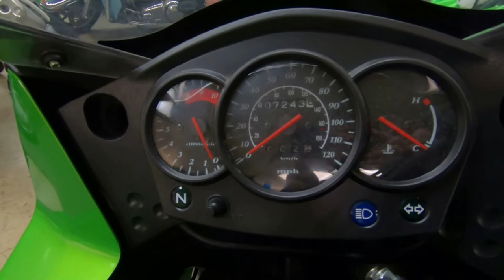2014 Kawasaki KLR 650 - Used Motorcycle For Sale - Milwaukee, WI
Please visit Southeast Sales Powersports to view this Used GREEN/BLACK 2014 Kawasaki KLR 650 for sale in Milwaukee, Wisconsin

Stock# A65524

Description:
2014 Kawasaki KLR™ 650
That the Kawasaki® KLR™650 dual purpose motorcycle has remained firmly atop the sales charts in the dual-sport category for nearly a decade is no surprise. Designed from the very beginning to be rugged, fuel efficient and capable of carrying enough cargo to make a pack mule jealous, the KLR™ also provides effective wind protection for increased long-distance comfort, making it an unbeatable value for adventure-minded riders seeking to follow the horizon wherever it leads.

Features may include:
Ultimate on- and off-road adventure motorcycle is an annual best-seller
Durable 651cc single-cylinder engine produces smooth, user-friendly power
Comfortable wind protection and 6.1-gallon fuel tank allows for long-range adventure touring
Composite rear cargo rack provides plenty of space for luggage
41mm telescopic fork supplies all-day rider comfort
Adjustable Uni-Trak® rear suspension offers a smooth, controlled ride
Twin-piston front disc brake and single-piston rear disc brake furnish excellent stopping power